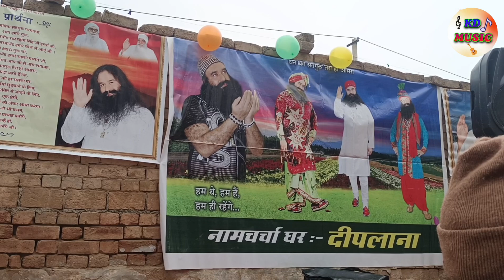नाम लेके जिन्दड़ी ने सुखा सु थे भर लो डेरा सच्चा सौदा भजन